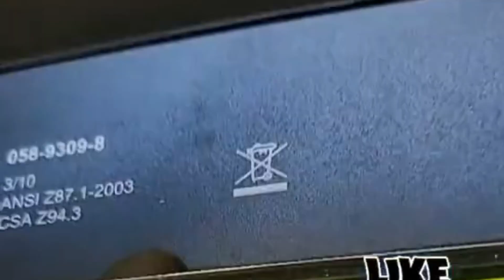4ever4 The Outpouring of the Spirit of God Blasting out powers + erasing chemtrails every 4 seconds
Like I said my power is constantly growing one of the commands was to eradicate chemtrails now you see more proof of it. The Solar Flares are Constant they don't want you to know. But I am Real the sun projects my power from one end of earth and heaven to the other and beyond others have seen it it's also the 2nd Sun the Sun of righteousness it's Soo different he doesn't recognize him due to his age of knowing the old world we are in a New World now
4ever4 I love how God keeps confirming me I told y'all my Story began as the eldest of the 4 riders of Darksiders he's the Son of Man with the Sharp sickle Bootes the constellation the greater Shepherd.
Original poster is scottmacleod75 on tic tok I added beginning music and cropped it for widescreen